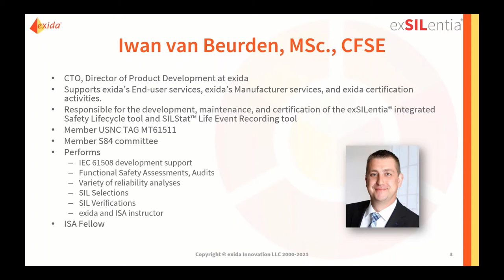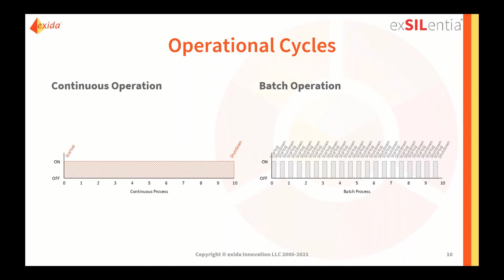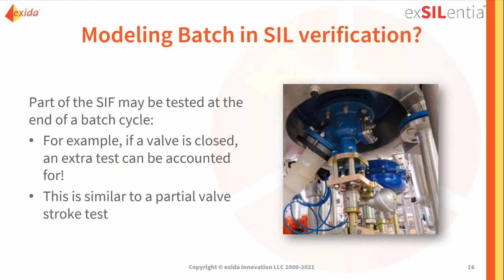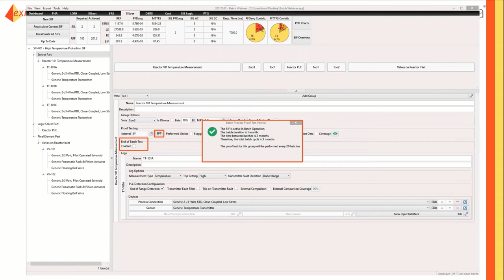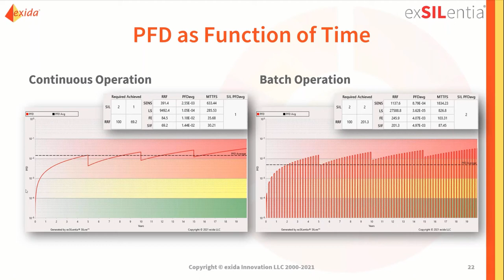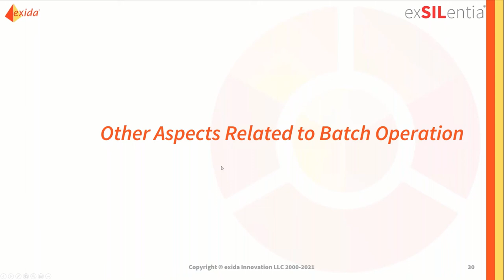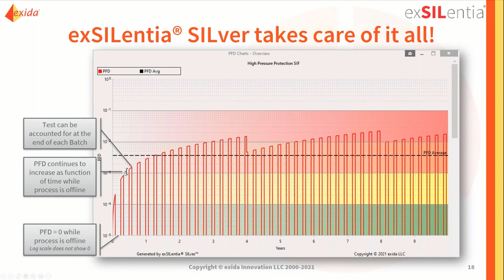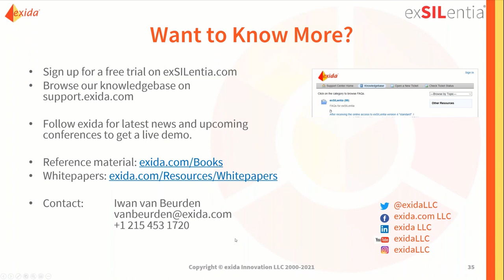Accounting for Batch Operation in SIL verification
Many industrial processes operate in Batch mode, i.e., a process where only limited quantity of product is generated at a time. The on/off behavior of a batch process provides unique opportunities to more frequently test SIF equipment. But how doe you take this into consideration in SIL verification? What is the probability of failure when the process if not running? exSILentia 4.11 introduced the ability to model batch processes directly within the SILver module. This webinar will look at aspects to consider when accounting for batch operation in SIL verification. The webinar will also review some more challenging batch operation scenarios and wasy to evaluate those in more detail.